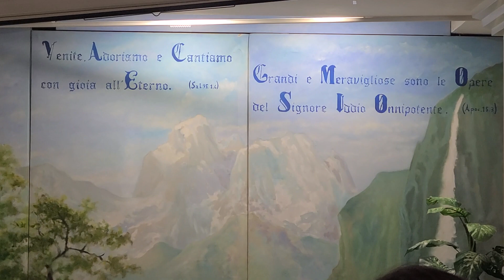Gott ist gut, er verschenkt Segen. Jugendarbeit in foggia